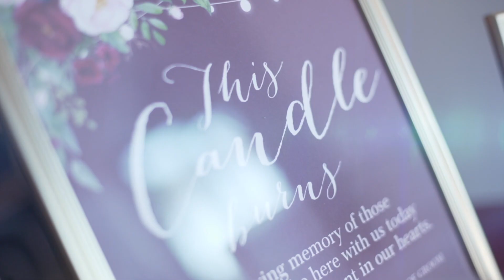The Grand Theater in Anaheim - Sonia & Tori wedding video